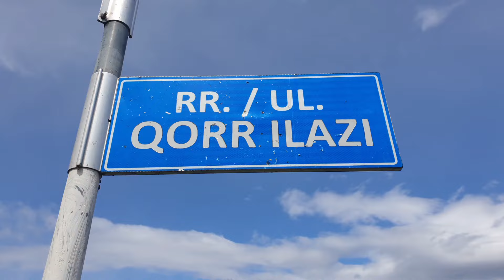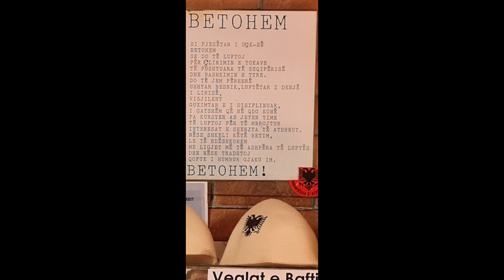QORR ILAZI ORIGJINAL NGA ALI KRASNIQI E MUHAMET BASHOTA.2 JARANAT E MALIQ ISMAJLIT.viti 1995ArvivaMa